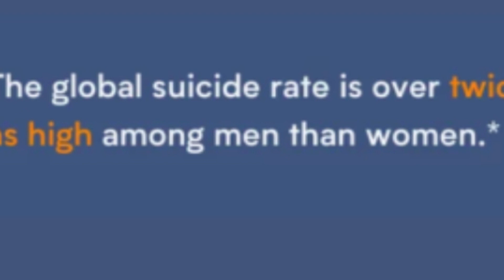Reject Modernity! Embrace Masculinity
if you ever dont feel like going to the gym or leading a cavalry charge, watch this video